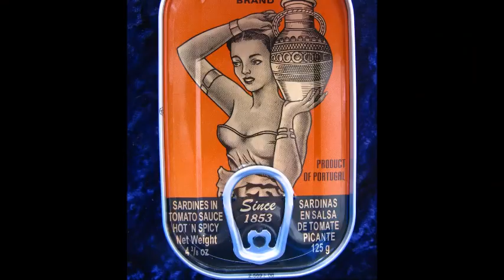SACRIFIER PAR UN MUSICIEN IL ATTERIT DANS LE SEJOURT DE MORTS